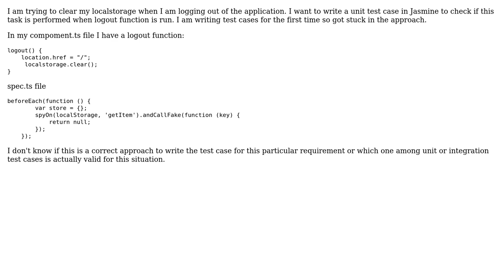Code Review: Unit Test case to check if localstorage is empty once I logout of the Web app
With thanks & praise to God, and with thanks to the many people who have made this project possible! | Content (except music & images) licensed under CC BY-SA | Music | Images & others | With thanks to user vietngogs user A Bravo Dev user 200_success and the Stack Exchange Network Trademarks are property of their respective owners. You are responsible for your own actions.